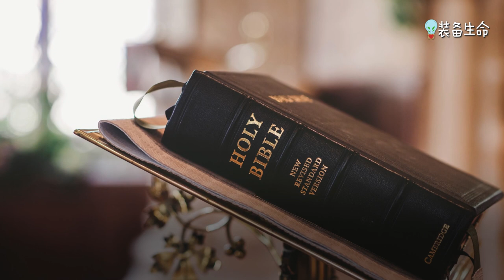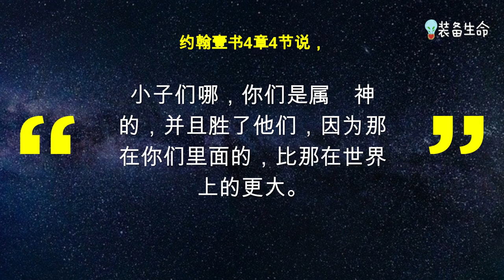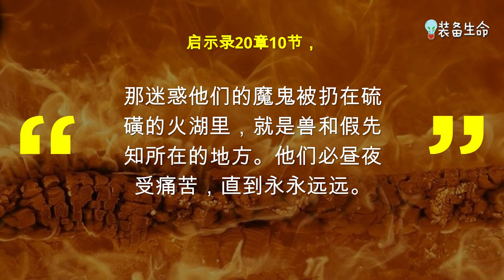【有关魔鬼 - 很多基督徒不知道的真相 】 l 要战胜敌人你必须知道你的对手是谁 l 装备生命